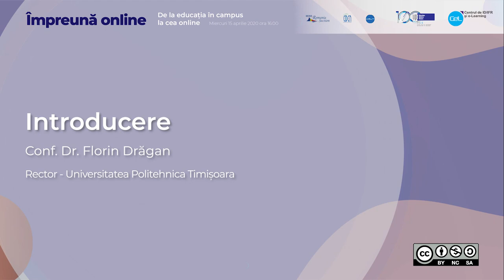I Introducere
Conf. Dr. Ing - Rector - Universitatea Politehnica Timișoara
De la educația în campus la cea online
Împreună Online 15 aprilie 2020